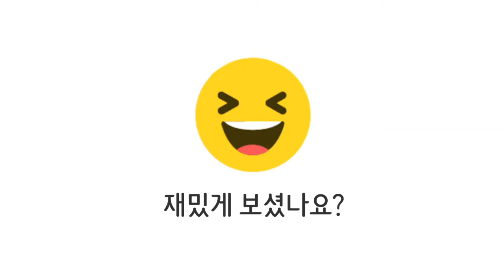휘파람 소리를 처음 듣는 강아지 반응??